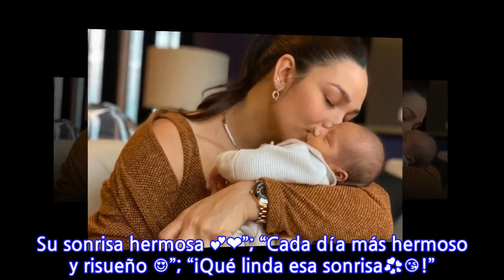Lisandra Silva sorprende con nuevo video de su hijo Noah y seguidores destacan detalle...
Lisandra Silva sorprende con nuevo video de su hijo Noah y seguidores destacan detalle del...
Lisandra Silva compartió en su cuenta de Instagram un tierno nuevo video protagonizado por su hijo Noah. El registro sorprendió a sus seguidores, quienes reaccionaron con múltiples comentarios. Es necesario destacar que el bebé tiene cinco meses de edad y es fruto de la relación de la modelo cubana con el bailarín chileno Raúl Peralta. Ahora, Lisandra compartió un registro donde el bebé se luce jugando a las escondidas con una manta y riendo a carcajadas. La tierna publicación generó casi 70 mil Me Gusta y múltiples comentarios de los internautas que destacaron un detalle: la hermosa sonrisa de Noah. “¡Precioso! Su sonrisa hermosa 💕❤️”; “Cada día más hermoso y risueño 😍”; “¡Qué linda esa sonrisa💞😘!” y “¡Qué niño más exquisito!, Siempre tan feliz 😍🤤🤤”, fue parte de lo que escribieron. Revisa el registro a continuación:
INFORMATION
• Source: radioagricultura